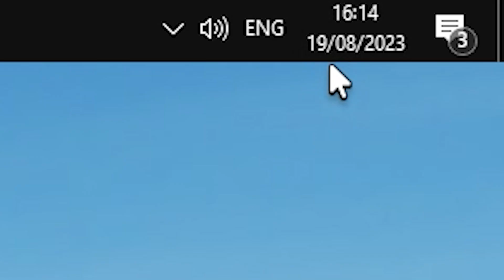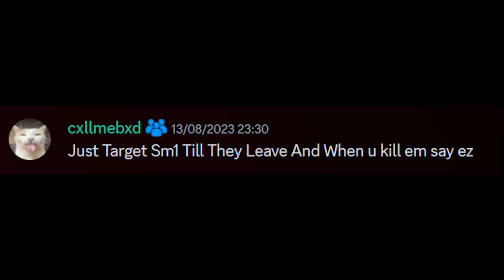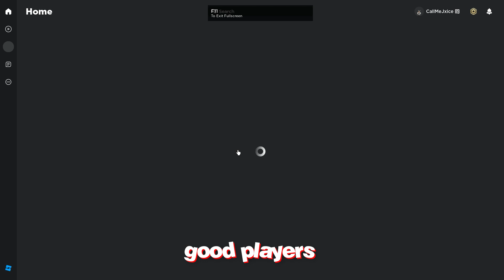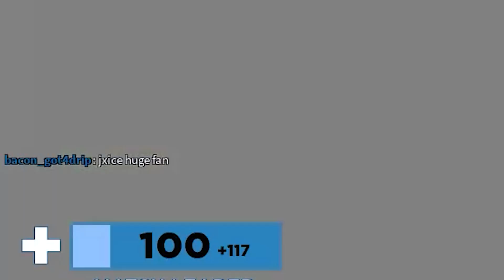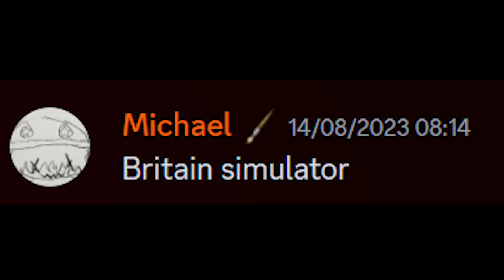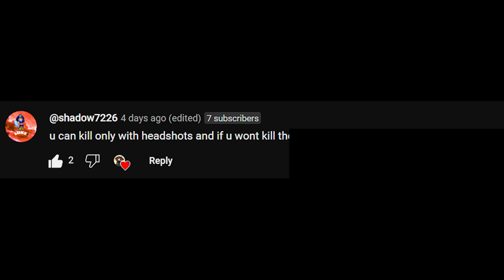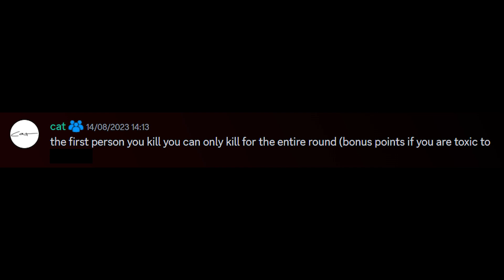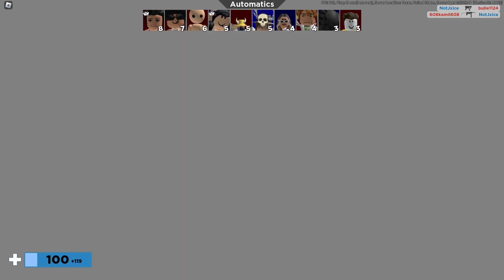doing your Arsenal challenges (Roblox Arsenal)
Shout out to the members of the channel:
Val
xaya

Video: me
editing: me
thumbnail: me